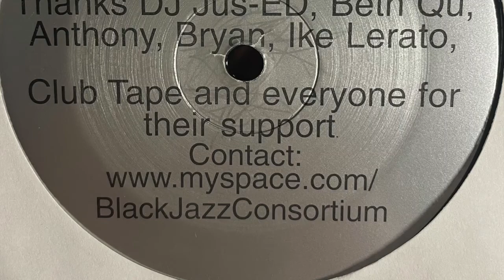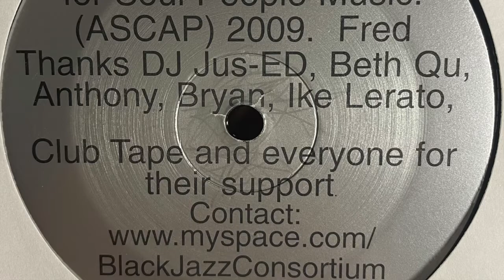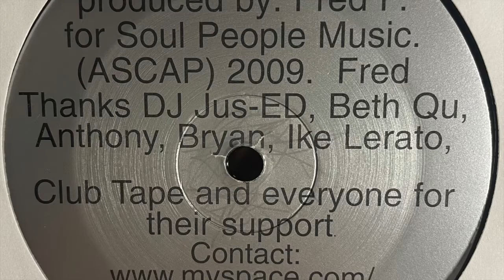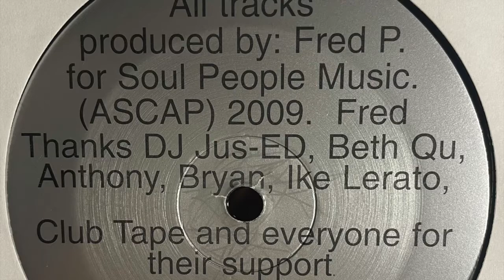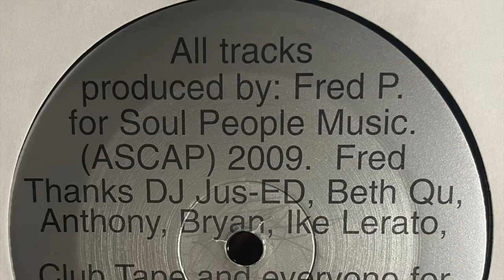Black Jazz Consortium - Steps Beyond (2009)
Soul People Music ‎– SPM017
(2009)